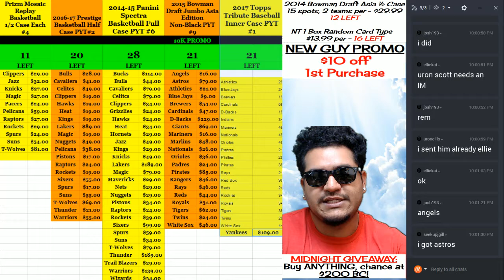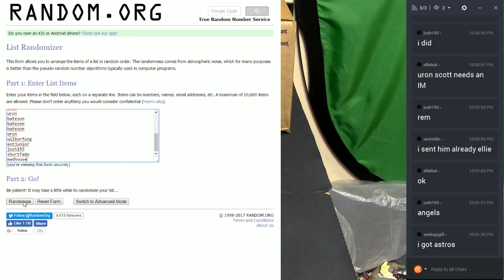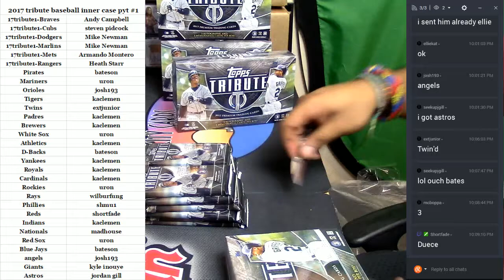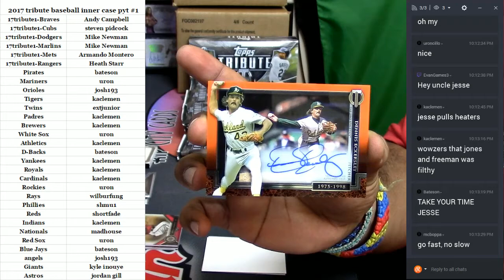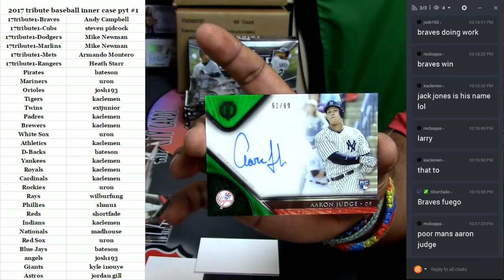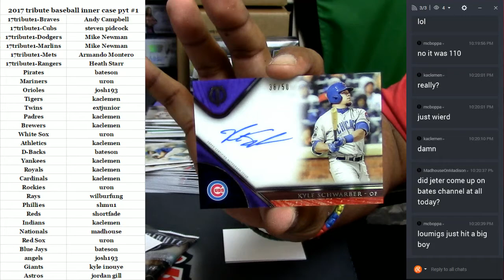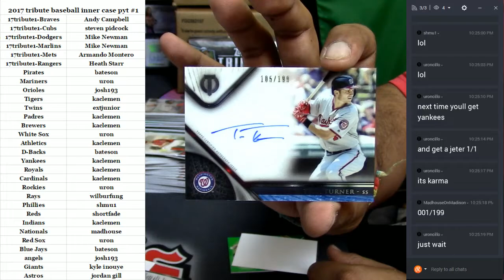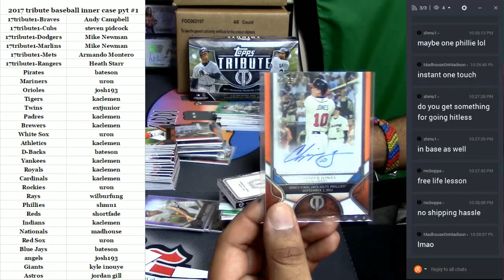2017 Topps Tribute Baseball Inner Case PYT#1 03 29 2017